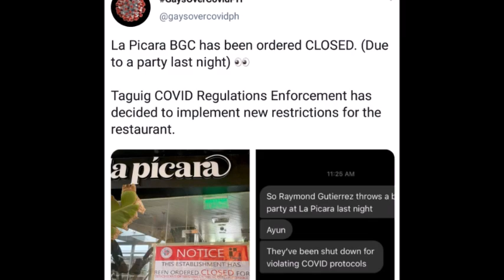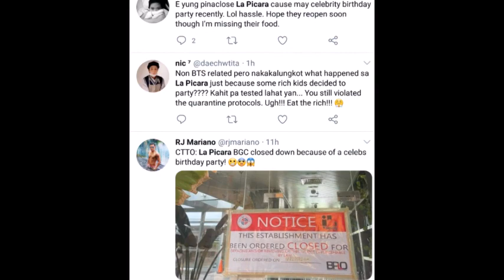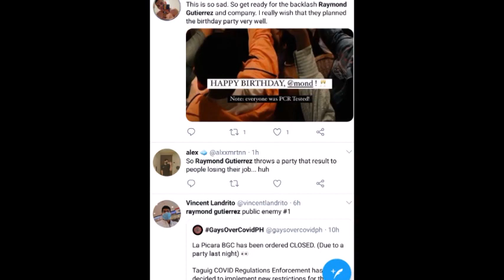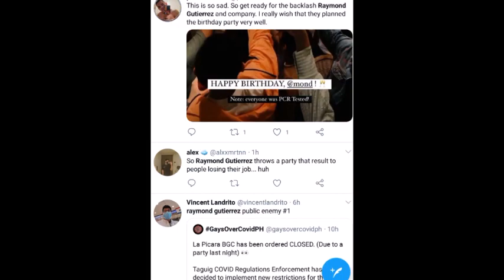REYMOND GUTIERREZ SINISISI NG MGA NETIZEN MATAPOS MAGSARA ANG ISANG RESTO DAHIL SA PARTY NIYA